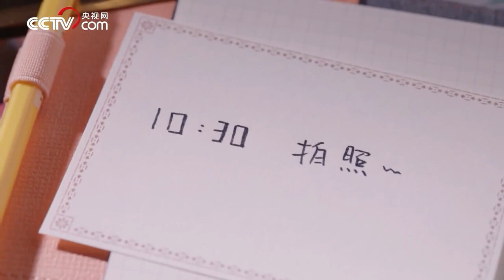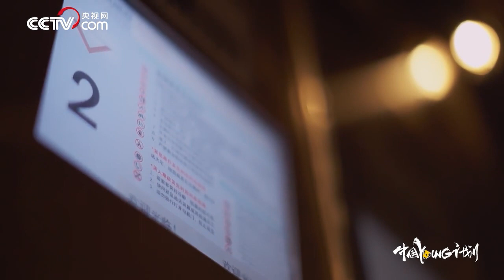吴谨言：演员要像海绵一样, 不断吸收, 永远不够饱满 | 青春V日志190713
20190713《青春V日志》第二期，对青年演员吴谨言来说，“魏璎珞”一角不仅让她收获了观众的喜爱，更让她意识到演员的责任、感悟到传统文化之美。看她看来，用心传播优秀的传统文化也是青年演员重要的使命。